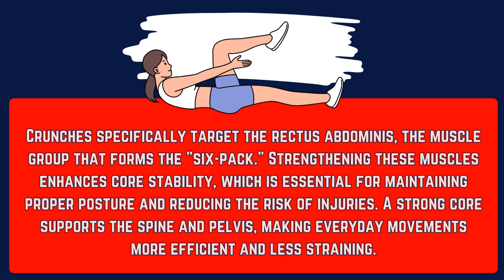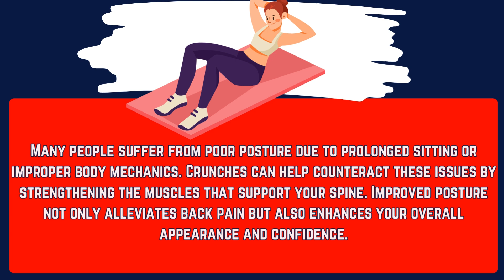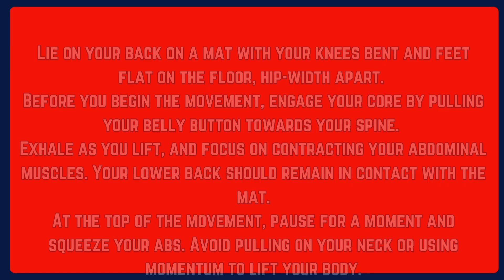Benefits of Crunches || What Happens to Your Body When You Do Ab Crunches Every Day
Crunches are a highly effective exercise for strengthening the core muscles, particularly the rectus abdominis. By regularly incorporating crunches into your workout routine, you can improve core stability, enhance athletic performance, correct posture, and boost balance and coordination. Crunches are convenient, versatile, and can be performed anywhere without special equipment. This blog explores the numerous benefits of crunches and provides a step-by-step guide on how to perform them correctly for maximum effectiveness and safety.